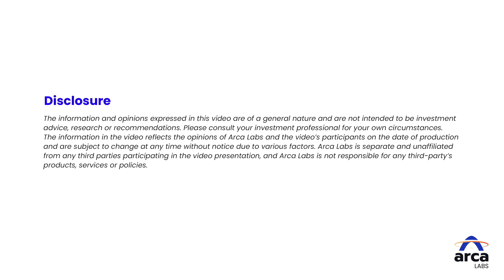Frontier Risk Assets: The Next Generation of Personal Alternatives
In this episode, Annelise is joined by Sandy Kaul, Senior Vice President at Franklin Templeton, for the launch of Tokenization Talks. Learn about how tokenized alternative investments expand and create unique economic value that align with your personal values, and provide utility such as access to clubs, events, opportunities or information.

The information and opinions expressed in this video are of a general nature and are not intended to be investment advice, research or recommendations. Please consult your investment professional for your own circumstances.
The information in the video reflects the opinions of Arca Labs and the video’s participants on the date of production and are subject to change at any time without notice due to various factors. Arca Labs is separate and unaffiliated from any third parties participating in the video presentation, and Arca Labs is not responsible for any third-party’s products, services or policies.